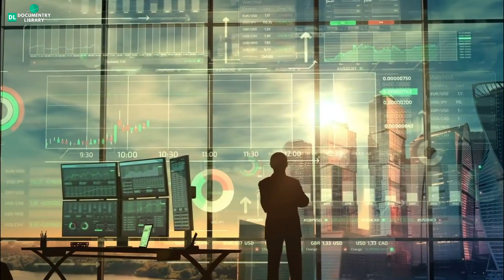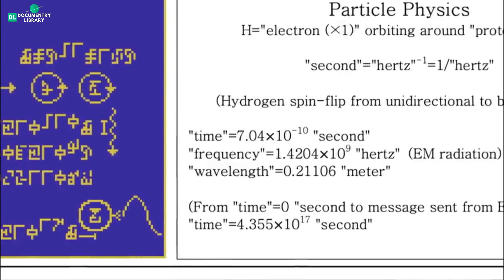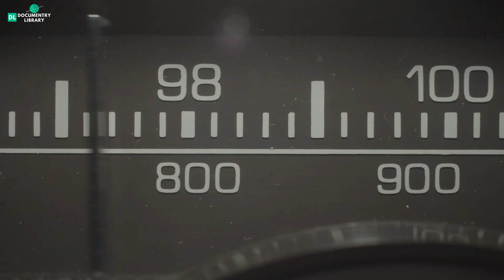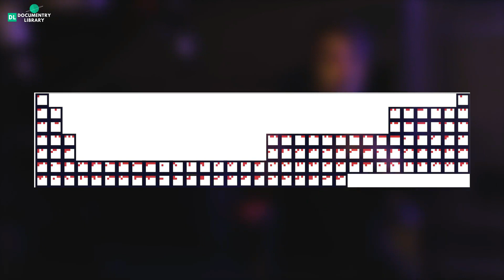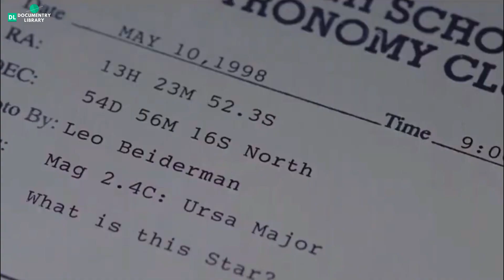Alien Invasion : धरती पर हो सकता है एलियंस का हमला, NASA ने दे दी लोकेशन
Are there aliens in our solar system or in our galaxy or nearby ? this is a very obvious question if we think that we exist then they can also exist if there are conditions for the life to evolve.
so to find them, we send many messages into the space by finding some targets into the nearby galaxies or nearby stars
in this video we will learn about the messages sent by nasa and some scientists to find out the alien life out there.

Upon discovering the existence of intelligent life beyond Earth, the first question we are most likely to ask is “How can we communicate?” As we approach the 50th anniversary of the 1974 Arecibo message—humanity’s first attempt to send out a missive capable of being understood by extraterrestrial intelligence—the question feels more urgent than ever. Advances in remote sensing technologies have revealed that the vast majority of stars in our galaxy host planets and that many of these exoplanets appear capable of hosting liquid water on their surface—a prerequisite for life as we know it. The odds that at least one of these billions of planets has produced intelligent life seem favorable enough to spend some time figuring out how to say “hello.”
Every interstellar message must address two fundamental questions: what to say and how to say it. Nearly all the messages that humans have broadcast into space so far start by establishing common ground with a basic lesson in science and mathematics, two topics that are presumably familiar to both ourselves and extraterrestrials. If a civilization beyond our planet is capable of building a radio telescope to receive our message, it probably knows a thing or two about physics. A far messier question is how to encode these concepts into the communiqué. Human languages are out of the question for obvious reasons, but so are our numeral systems. Though the concept of numbers is nearly universal, the way we depict them as numerals is entirely arbitrary. This is why many attempts, including “Beacon in the Galaxy,” opt to design their letter as a bitmap, a way to use binary code to create a pixelated image.

message
seti
message to aliens
nasa aliens
what is alien comes to the earth

1)This video has no negative impact on the original works (It would actually be positive for them)
2)This video is also for teaching purposes.
3)It is not transformative in nature.
4)I only used bits and pieces of videos/audios to get the point across where necessary.